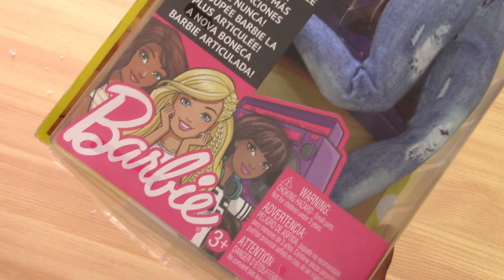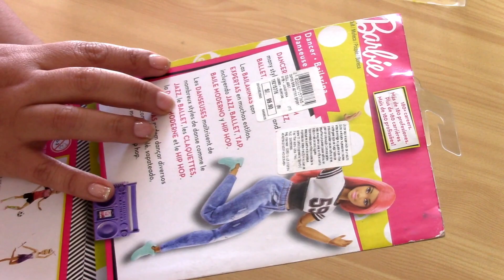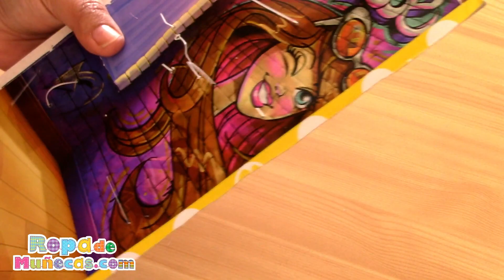Barbie dancer unboxing y review de Ropa de Muñecas Barbie Curvy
Hola Amigos de RopadeMuñecas, el día de hoy te muestro la última muñeca que ha llegado para quedarse en mi colección personal, hacemos el unboxing de la Barbie dancer, es una barbie curvy, que me encanta ya que tiene muchas articulaciones y el cuerpo es más realista.

Espero les guste este video y me acompañen en los próximos videos que tengo para ustedes. Y si desean que programe proyectos para barbie en general escribeme en los comentarios :)

Postea todas las fotos de tus trabajos y de tus muñecas en el Grupo que tenemos en Facebook:

Saludos